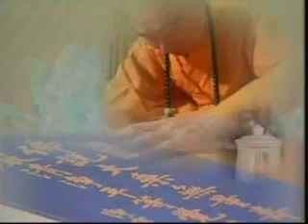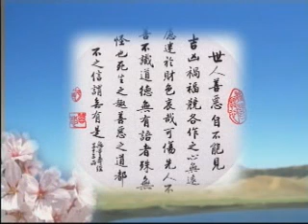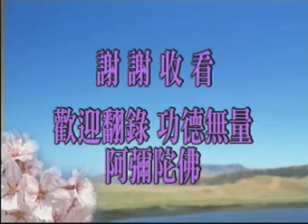大方廣佛華嚴經 0539a